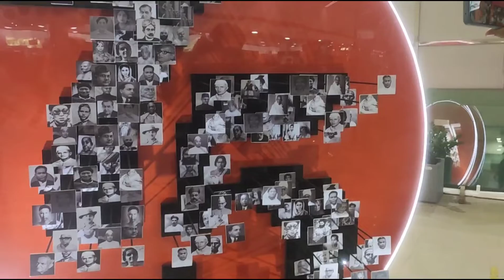Guwahati to Agartala vlog//Kokborok